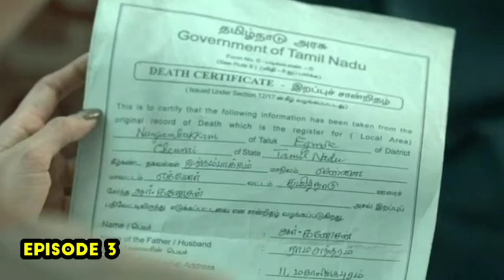November Story movie story tamil episode 3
hi boys and girls today we r going to see November Story
video link

Tamannaah

Namita Krishnamurthy

G.M. Kumar

Pasupathy

Vivek Prasanna